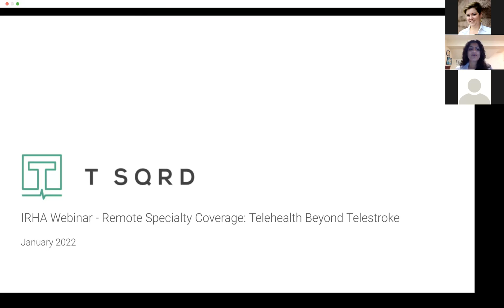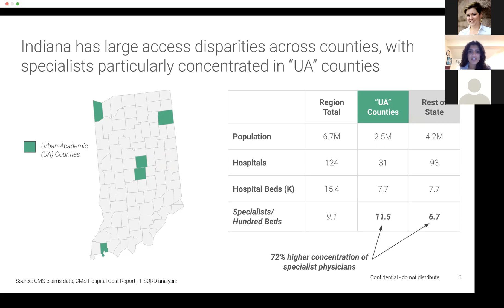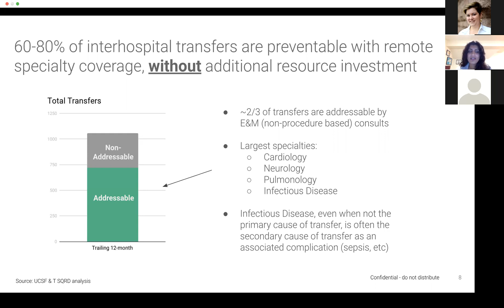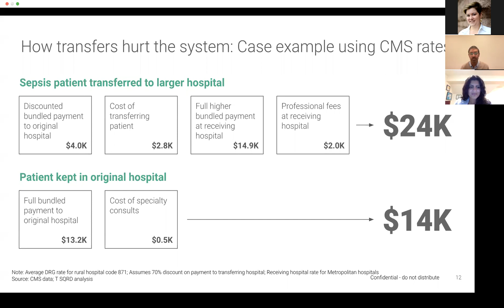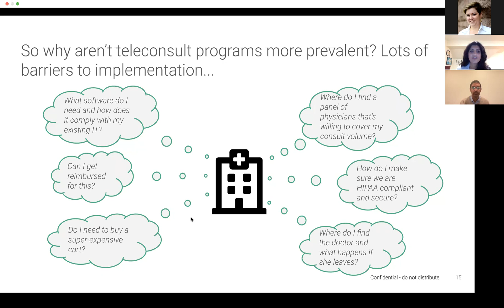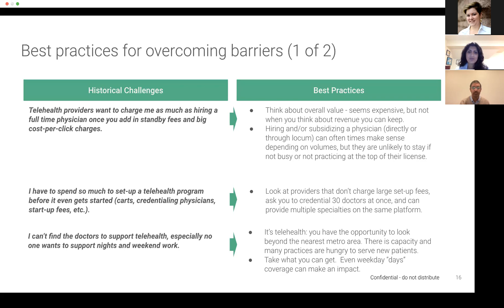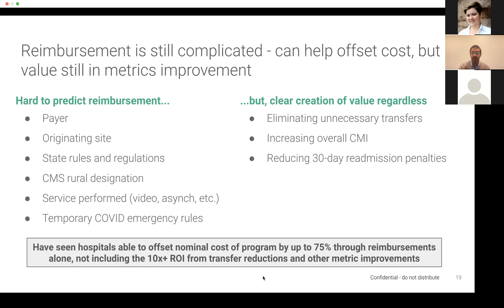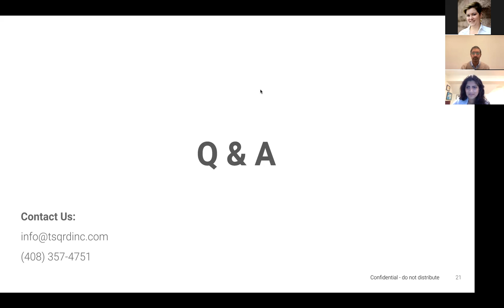Lunch & Learn - Telehealth Beyond Telestroke: Financial/Quality Impact & the Best Local Patient Care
Speakers:
Meena Mallipeddi, CEO, T SQRD: Meena co-founded T SQRD after many years of working on the business side of the healthcare industry and seeing the need (both medically and financially) for more specialty access in small and rural hospitals.

Anand Nathan, COO, T SQRD: Anand co-founded T SQRD with the mission to connect medical facilities, no matter where they are, to the specialists they need to deliver the best patient care.

Objectives:
1. Understand the various negative medical and financial impacts of not offering key non-procedure based specialties locally
2. Understand the recent reimbursement changes in Medicare and other Payors' telemedicine coverage and what that means for hospitals’ physician coverage options
3. Understand the options available for specialty teleconsults, beyond the standard telestroke model, and the benefits unique to each
4. Understand what medical and financial benefits hospitals that have implemented remote specialty coverage have seen, and the related best practice takeaways